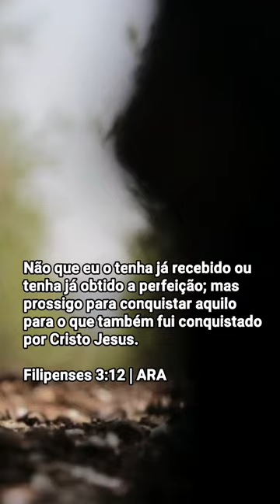MOTIVACIONAL BÍBLICO | EDMILSON SANTOS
Inspire-se por meio da palavra de Deus e governe sua vida em direção dos seus objetivos!